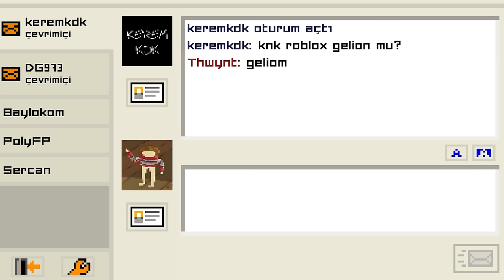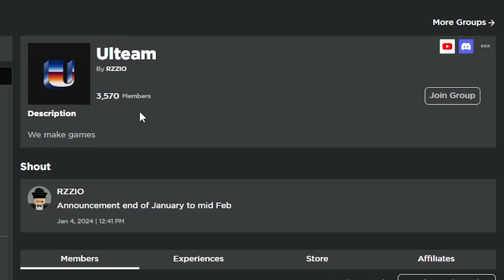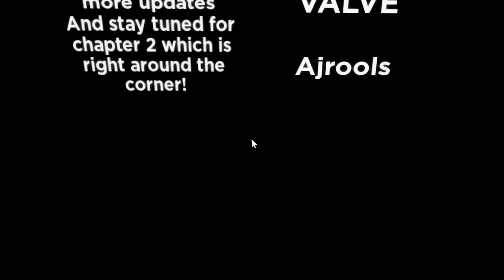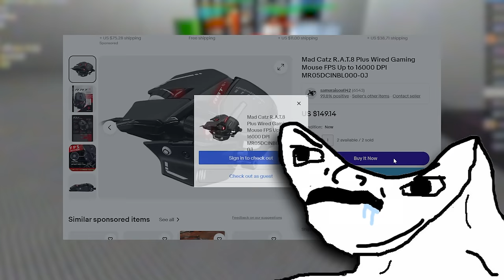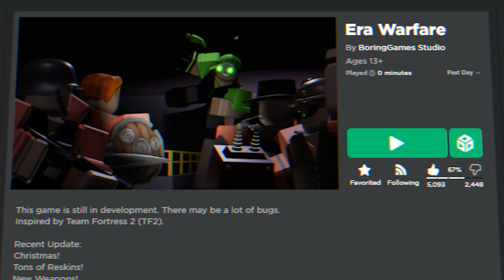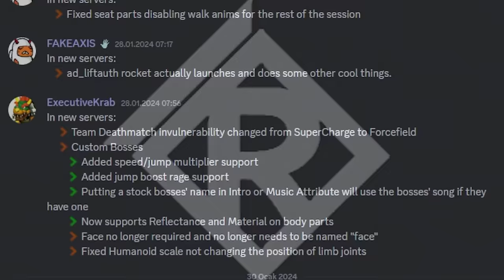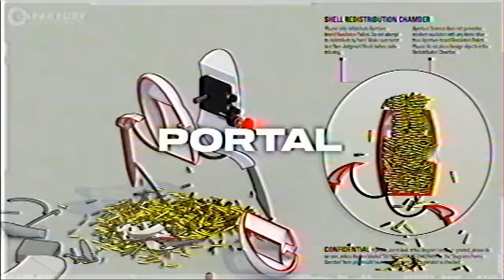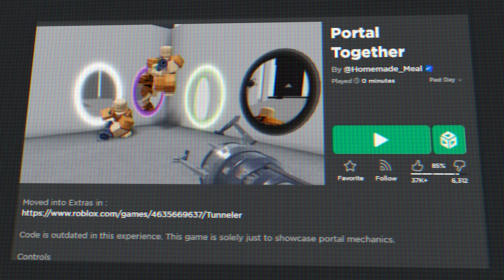Roblox'taki Valve Oyunları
roblox'a karşı bir önyargı besleyebilirsin ama dostum roblox'un içerisinde valve oyunlarını oynayabilirsin.

00:00 - Intro
1:29 - Half-Life
3:46 - Half-Life 2
8:40 - Counter-Strike
11:15 - Team Fortress 2
16:06 - Left 4 Dead
17:45 - Portal
21:08 - Outro

Bomberman Hero: Dessert
F1 Racing Championship - Spielberg
Tricky Sliders - No
Super Monkey Ball - Sky High
Ridge Racer 64 - Menu
Tricky Sliders - Silvery Landscape
R4 - Ridge Racer
MGS 2 - Rush!
Dark Summit - Credit
Ape Escape - Jake's Challenges
Maria 2 - Jutai Kokuchi no Nazo - BGM 02